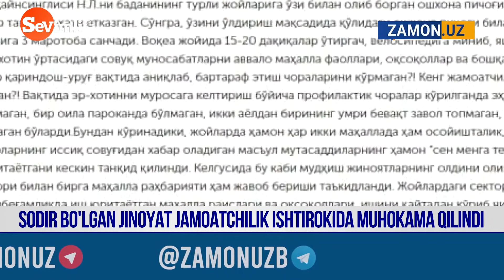Qarshida erkak xotini va qaynsinglisini pichoqladi. Qaynsingil vafot etdi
ZAMON.UZ yangiliklar saytining Youtube'dagi rasmiy kanali

ZAMON.UZ | RASMIY KANAL
Zamon informatsion - tahliliy dasturining axborot telegram kanali.
Eng so‘nggi va eng qaynoq yangiliklar shu yerda